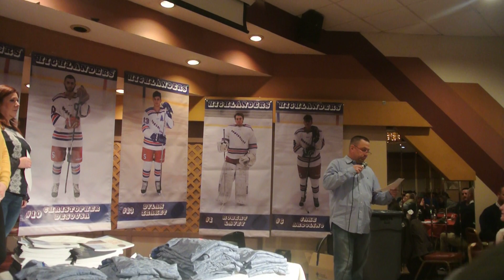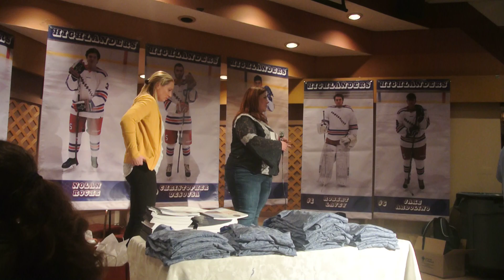VIDEO: Somerville Hockey Highlanders celebrate season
Somerville High School boys hockey coach Kevin Wilson and the program’s boosters club, the Blueliners, hosted the annual team banquet on March 14 at the Somerville City Club.